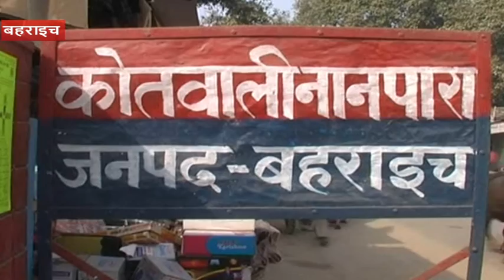सनसनीखेज: तंत्र-मंत्र के चक्कर में मां ने डेढ़ वर्षीय बेटी की चढ़ाई बलि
बहराइच: जिले में एक सनसनीखेज घटना सामने आई है. जहां एक मां ने तंत्र-मंत्र के चक्कर में फंसकर अपनी डेढ़ साल की मासूम की बलि चढ़ा दी. घटना की सूचना पर पुलिस ने बच्ची के शव को कब्जे में लेकर पोस्टमार्टम के लिए भेज दिया है. पुलिस महिला को हिरासत में लेकर पूछताछ में जुट गई है.